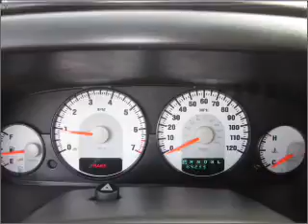2005 Dodge Stratus - Lynnwood WA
Year: 2005
Make: Dodge
Model: Stratus
Trim: SXT
Engine: 2.4 liter inline 4 cylinder 16 valve
Transmission: 4-Speed Automatic
Color: Silver
Mileage: 89233
Address:
16601 Highway 99